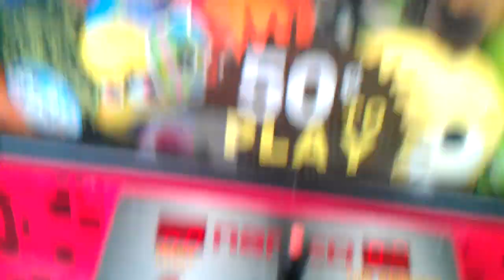Namco Fire Truck Claw Machine@ WalMart Fantasy Pets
this morning i head to my local walmart to face the namco fire truck this time these guys  some different prizes this week  tougher prizes to win but they are possible to win have a look